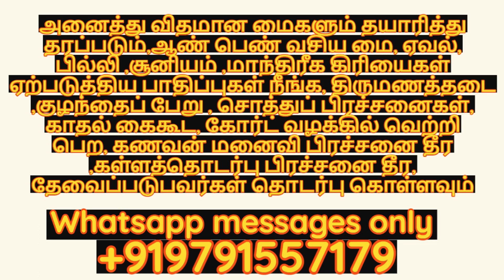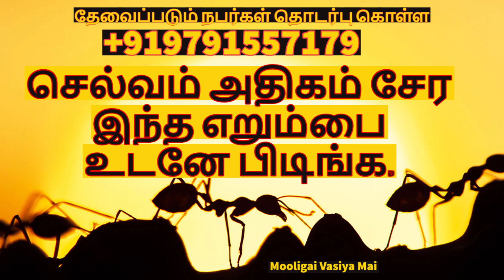செல்வம் அதிகம் சேர இந்த எறும்பை உடனே பிடிங்க | தொடர்பு கொள்ள+919791557179